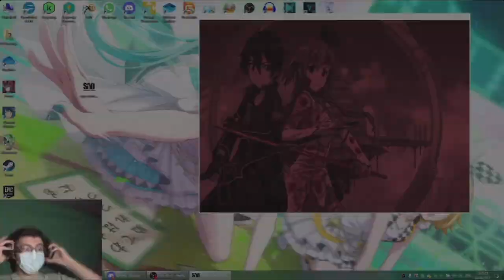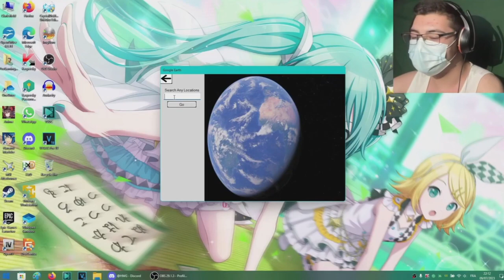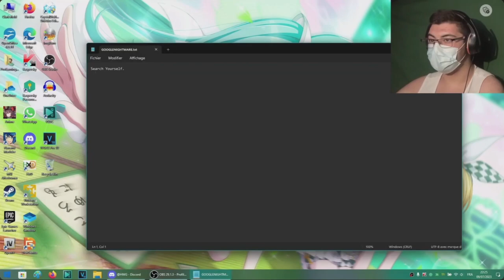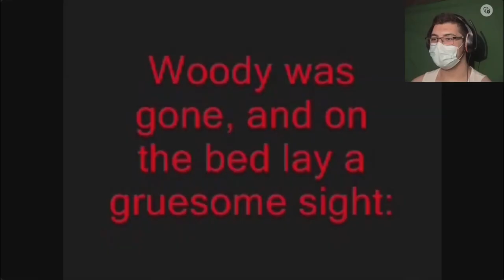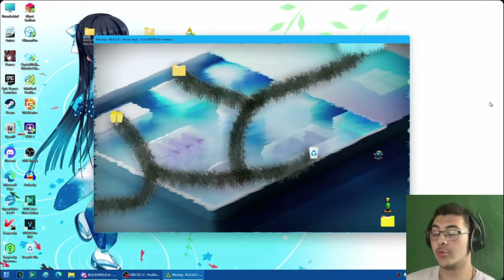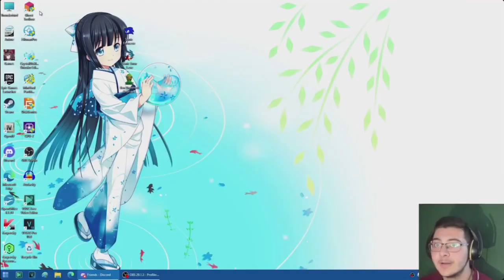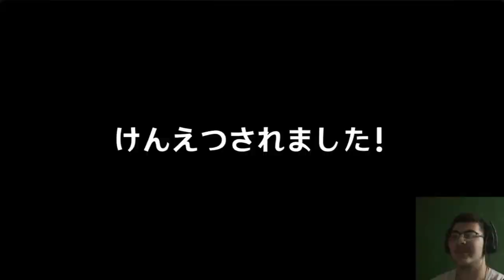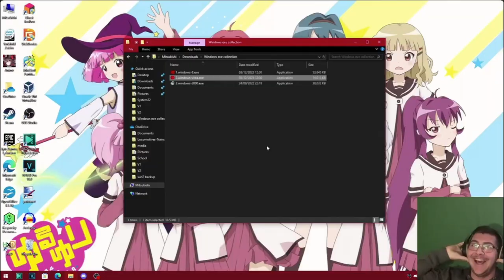Best of Yorkfield 2023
Hello dear gamers, Yorkfield here! This time we are back for the last video of 2023! To finish this year in an awesome way, I compiled the best moments filmed on my channel in 2023 via a single video! Enjoy!

Hardware/Software I use for my videos :
128 GB iPhone 7
64 GB iPhone XR

Main PC (Kitsune) specs :
32 GB DDR4 RAM 3200 MHz

Gaming Laptop (Hayabusa) specs :
16 GB DDR5 RAM 5200 MHz

Athlonbridge PC specs :
AMD Athlon 64 4000+
Nvidia GeForce 7950 GT
2 GB DDR2 RAM
Windows XP SP3
DVD-RW drive
WD Caviar WD1600JS 160 GB SATA II HDD